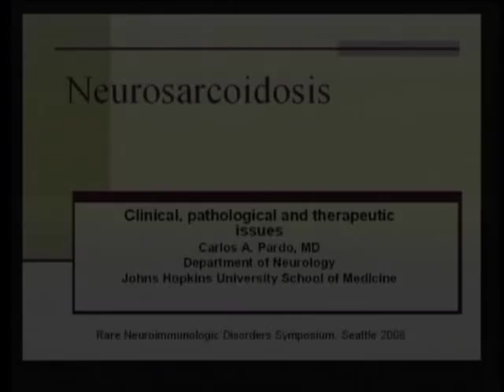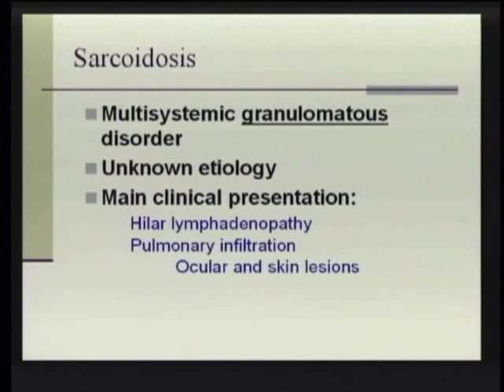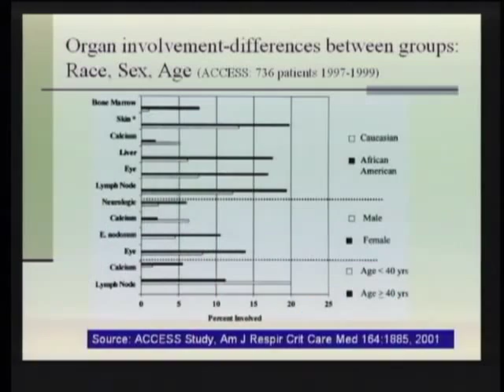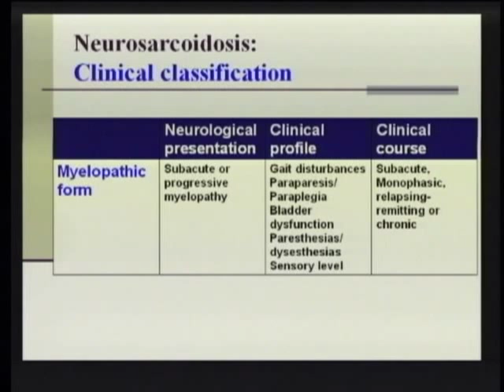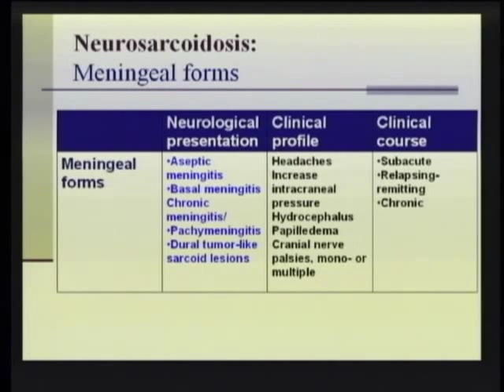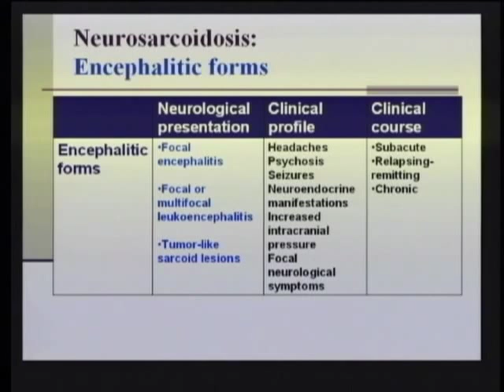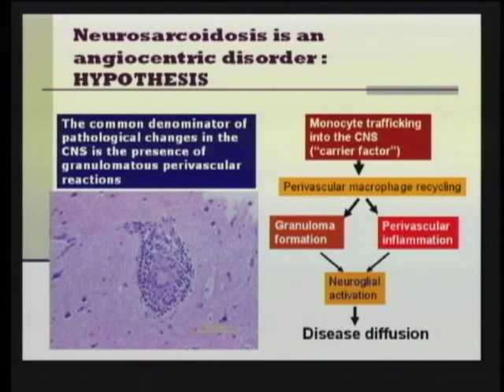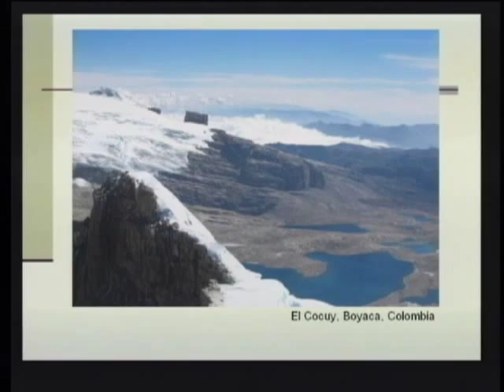Neurosarcoidosis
2008 Rare Neuroimmunologic Disorders Symposium,
Carlos Pardo, MD